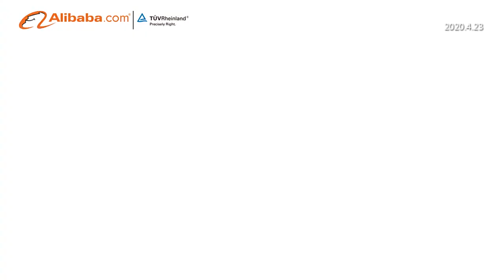Tangshan Zhenyuan Steel pipe Co.,ltd of Tianjin Youfa Pipeline Gorup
Tianjin Youfa Pipeline group was founded in 2000, one of the top 500 enterprises in China, which has 12 subsidiaries of pipe factory and process plant such as galvanizing and coating.

We manufacture ERW pipes, Hollow Section steel pipes, Galvanized steel pipe, Seamless pipes, SSAW/LSAW pipes, and Anti-corrosion Coating steel pipes.
Our company has exported more than 16 million tons per year of various steel pipes to all parts of the world, such as Australia, Southeast Asia, Africa and Middle East and so on.

You can always get the most favored prices as well as good quality during our business based on our competitive production capacity.
As your faithful supplier, we are looking forward to cooperating with you.